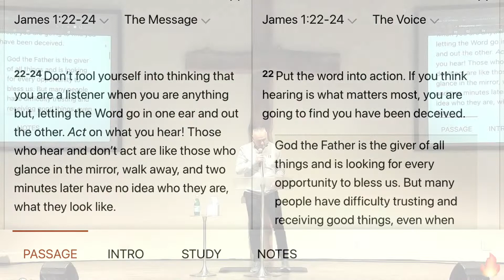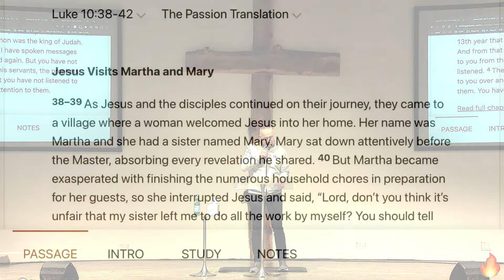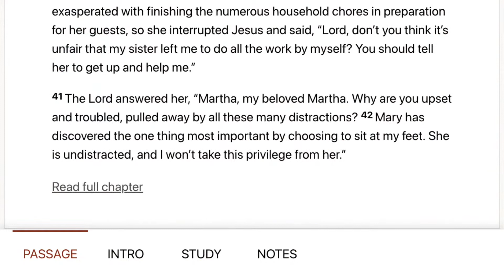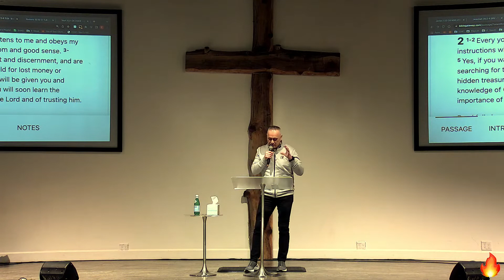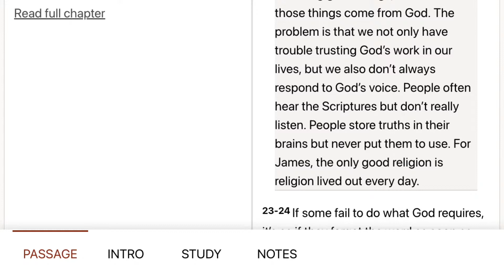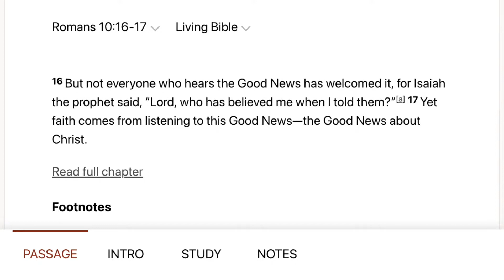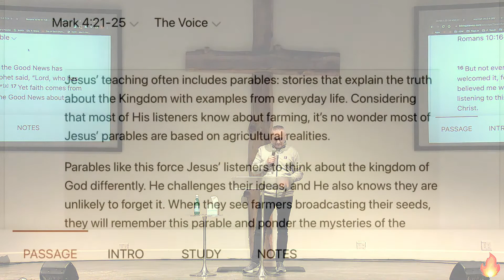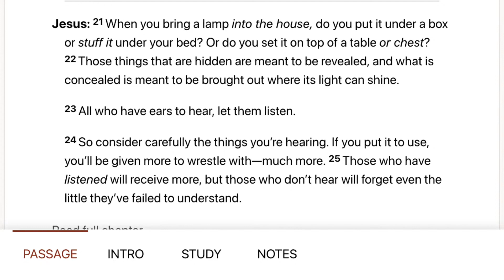The Blame Game! ...Are you LISTENING to yourself? Elder Daniel - Friday 1/28/22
2 Corinthians 3:17  (TPT)  Now, the “Lord” I’m referring to is the Holy Spirit,[a] and wherever he is Lord, there is freedom.